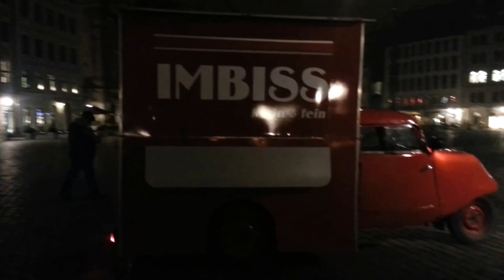Ankunft des Tempo-Fritz auf dem Neumarkt in Dresden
Ankunft des Tempo-Fritz auf dem Neumarkt in Dresden. Die Winterpause ist vorbei.